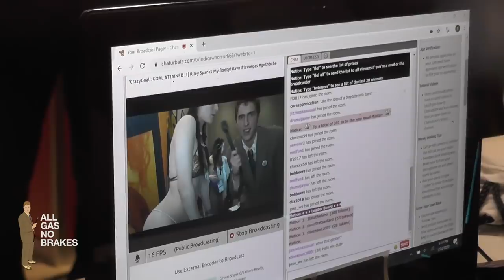AVN Expo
Some on-scene reportage from the Adult Video Network Expo in Las Vegas, Nevada.